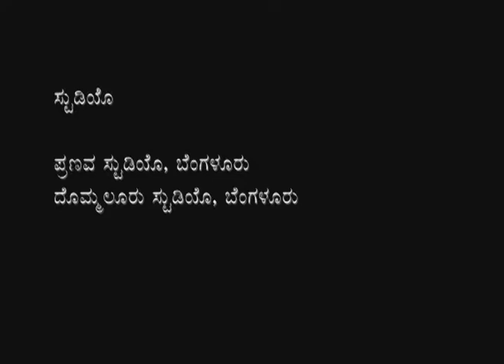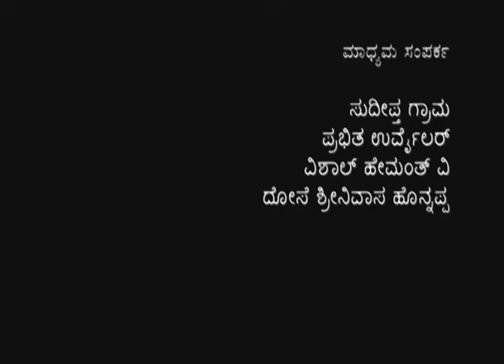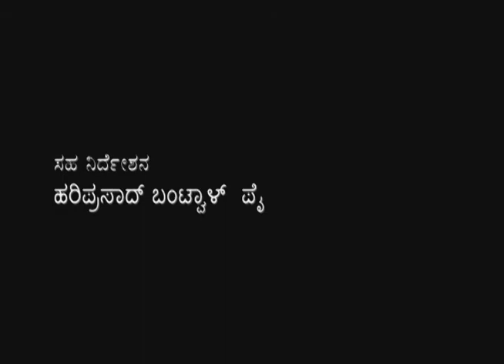Aase (2008) Title Song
Aase (A Wish), a 2008 Kannada movie produced by 'Gumpu' based in Switzerland with the cast made up of expats from Karnataka, India and other parts of the world.
Directed by Dipti Abhilasha - this movie was first screened for private audience in Switzerland in 2008.